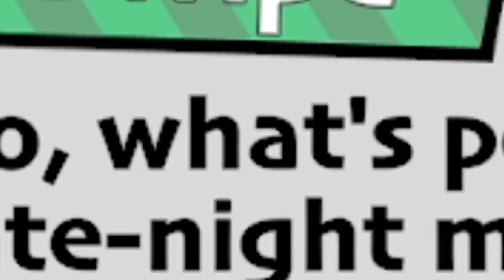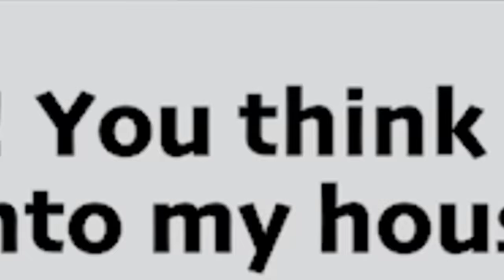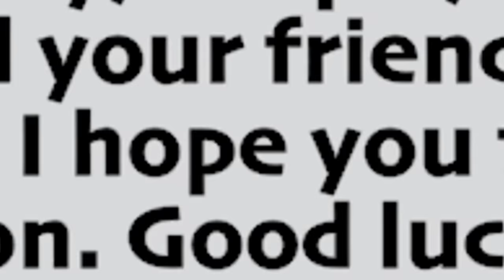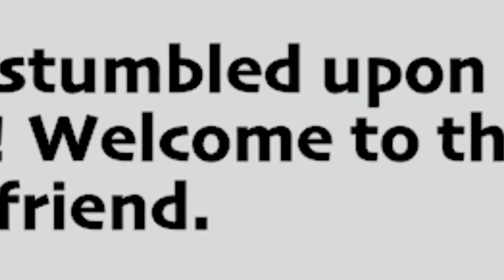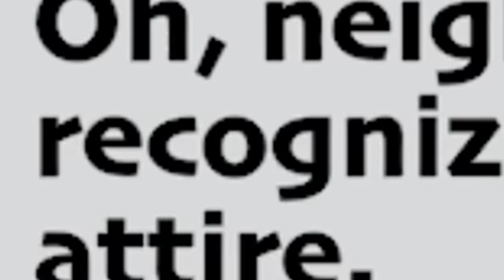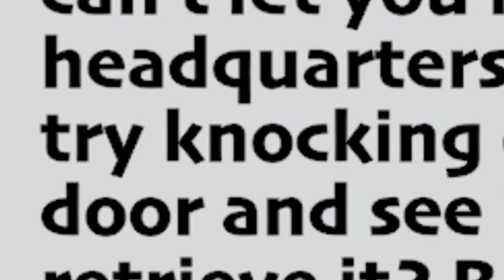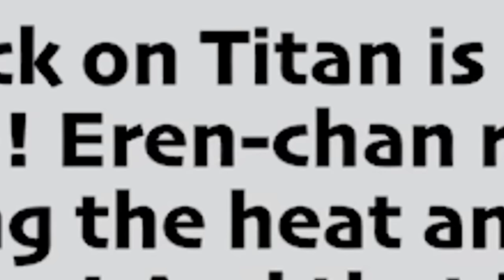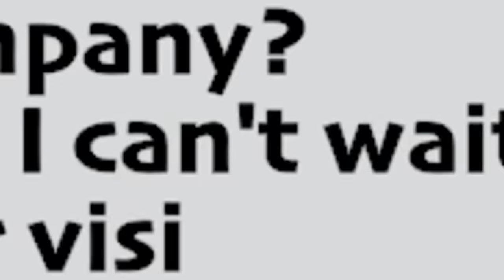LET ME IN YOUR HOUSE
Today I Became an AI Vampire in the game Suck Up!